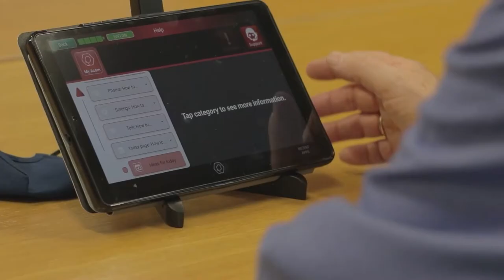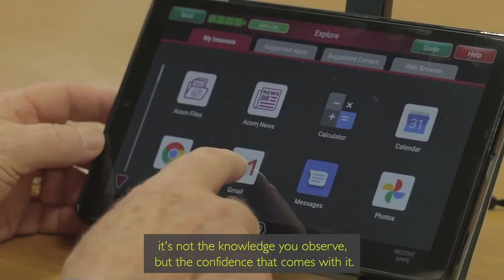ACORN tablets – Accessible technology in your hands from dlr Libraries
But those without access to devices, or those who do not have the skills to use them, can find themselves increasingly excluded from society.

The new ACORN tablet project from the dlr Digital Inclusion working group hopes to help bridge the digital divide by providing age-friendly, easy-to-use technology. The ACORN tablet is designed with the older person in mind, and the principle behind the tablet is to provide more accessible options for those with little or no computer or smart device experience. The home screen is clear and easy to navigate .

ACORN tablets are now available for lending to all dlr Library members. For more information on this lending scheme, contact your local branch.